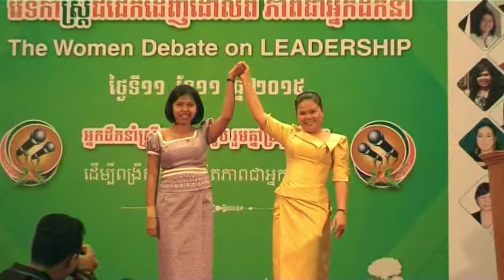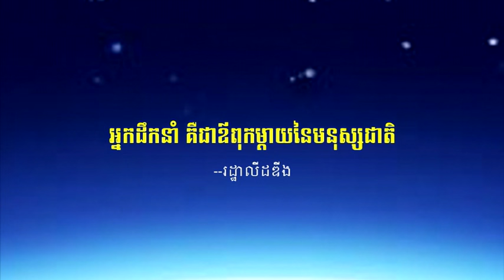វេទិកាស្រ្តីជជែកដេញដោលពី ភាពជាអ្នកដឹកនាំ - The Women Debate on Leadership -11-11- 2015 . P15